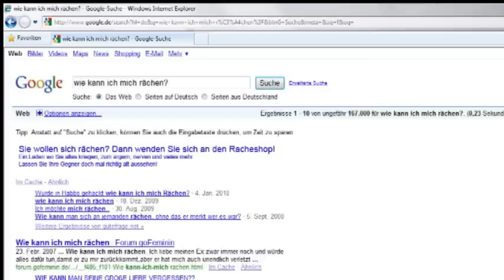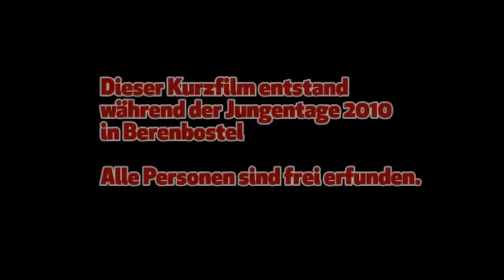Jungentage 2010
Filmprojekt